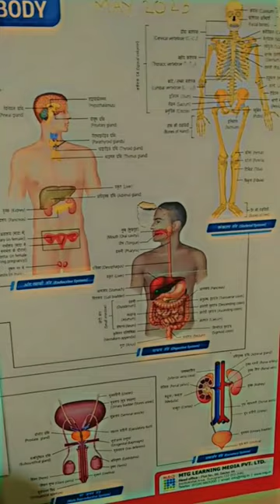neet aspirant motivation video